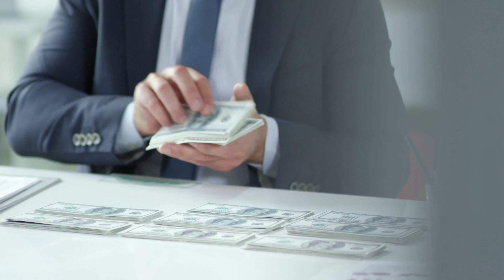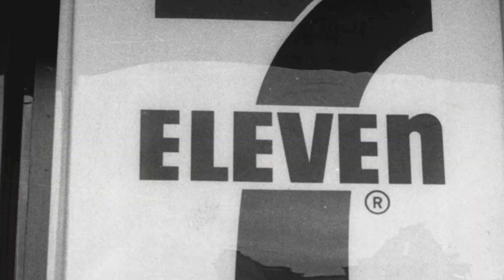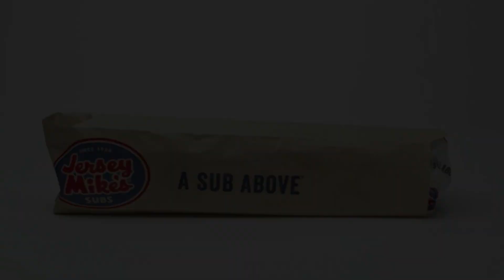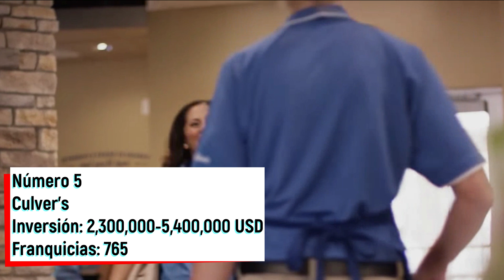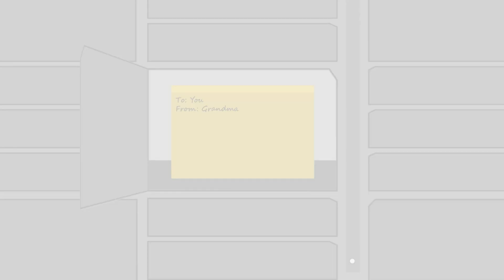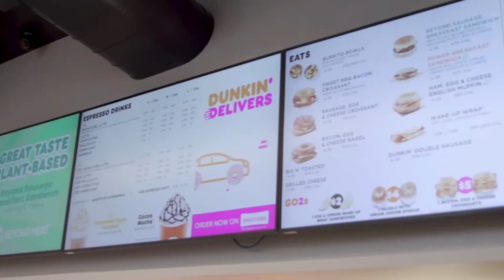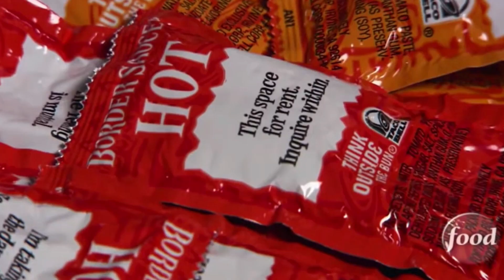Las FRANQUICIAS más Exitosas para INVERTIR | Franchise 500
Franchise 500 es una lista anual de las 500 principales empresas de franquicias estadounidenses compilada por la revista Entrepreneur, mediante un proceso de presentación y revisión. La clasificación está determinada por las finanzas, los costos, el tamaño, el crecimiento, el soporte y la fortaleza de la marca.
Las mejores franquicias:
Servpro
7-Eleven
Planet Fitness
Jersey Mike´s Subs
Kumon
Culver´s
Popeyes Louisiana Kitchen
The UPS Store
Dunkin Donuts
Taco Bell